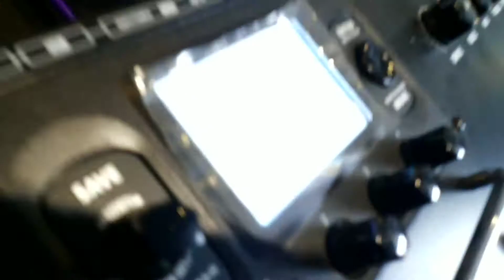Random testing on Line6 POD HD500X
POD HD X multi-effects come complete with a sought-after collection of HD amps and guitar effects, and deliver the most stunningly detailed tones in their class. Create lush sonic soundscapes and inspire your playing with studio-quality effects. You can even expand your tonal palette by adding amp model packs